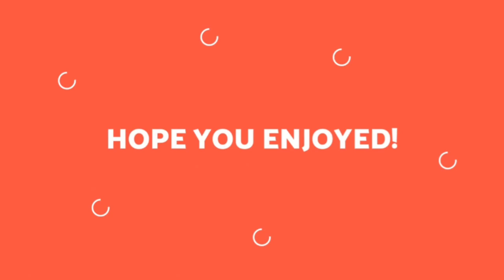Top 120 Greatest Songs Of The 1970's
Greatest Rock Bands Like Queen,Pink Floyd And Led Zeppelin

New Metal Bands Like Black Sabbath

Great Legends Like David Bowie,Elton John And Michael Jackson

Greatest Songs of All Time like Bohemian Rhapsody,Stairway To Heaven And Imagine